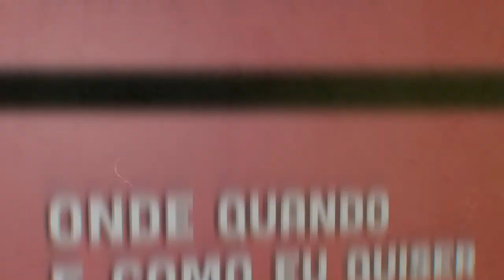Edson Athayde - Audiência | Onde Quando e Como eu Quiser | Comprimido.pt 💊